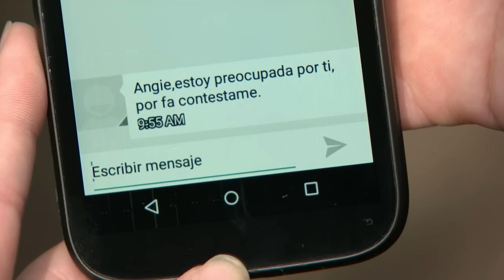La vida no se acaba | Lo Que Callamos Las Mujeres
Al no pasar su examen para entrar a la universidad, la vida de Angélica cambia al sentirse una persona fracasada. Su familia al ver la situación, hacen lo posible para que pueda tener una nueva oportunidad.

Conoce la problemática a la que se enfrentan las mujeres en su vida cotidiana. Una historia diferente en cada capítulo.